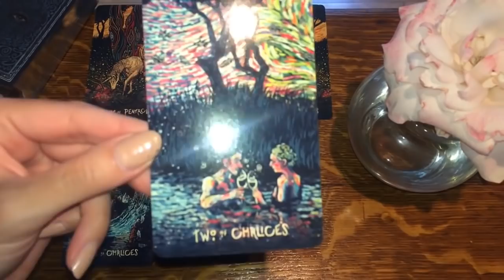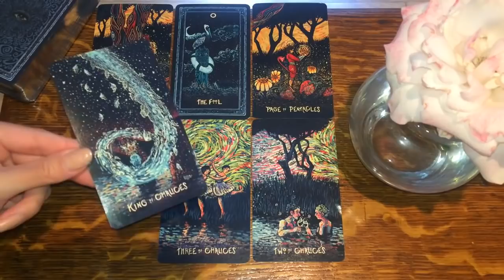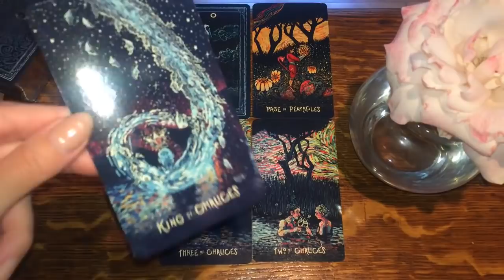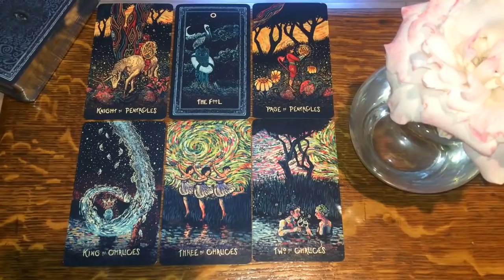CAPRICORN ❤️➹ YOUR NEXT *MAJOR* RELATIONSHIP! ❤️➹ May 2021 Tarot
SEE HOW THE CONNECTION UFOLDS, CHALLENGES AND STRENGTHS OF THIS CONNECTION 🌟

X